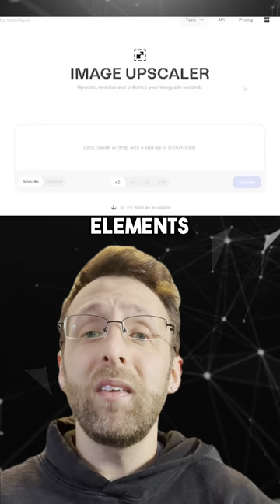3 FREE AI Tools That Will CHANGE Your Research, Writing, & Image Editing! (Goodbye ChatGPT!)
Sick of endless tabs for research, writer's block, and frustrating image edits?  Say hello to your productivity superpowers!  In this video, I reveal 3 completely FREE AI tools that have revolutionized my workflow:

1. Perplexity AI: Research like a pro!  Scan the web, YouTube, or even PDFs for lightning-fast data, play videos in-app, and collaborate with an AI copilot. Say goodbye to info overload!

2. Claude AI: Forget ChatGPT!  This AI writing assistant learns your style, remembers your history, and suggests edits naturally. Unleash your inner Hemingway (without the existential dread).

3. ClipDrop: Image magic at your fingertips! ✨ Create unique visuals, remove unwanted objects, erase backgrounds, and upscale photos to HD quality. It's like Photoshop, but free and with superpowers!

Bonus: All these tools are absolutely FREE!  No credit card required. Just pure awesomeness.

Ready to boost your productivity and creativity?  Watch this video and unlock the power of AI for your work and play!